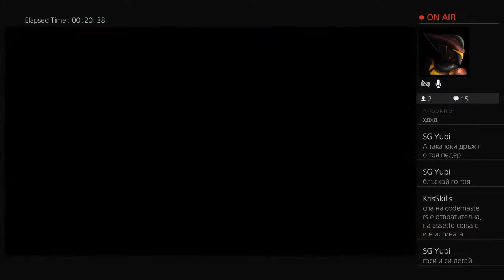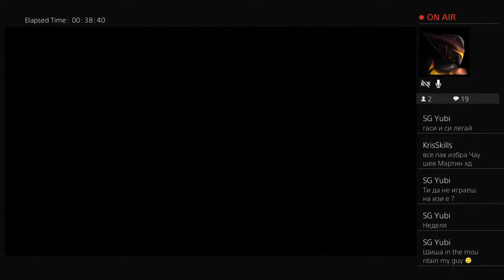F1 2021 World Championship RACE 7 - SPA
I upload everything from random gameplay to vlogs and other things. This channel is mix of everything. I hope you will enjoy the future content and be with me as im progressing to get better in the you tube.